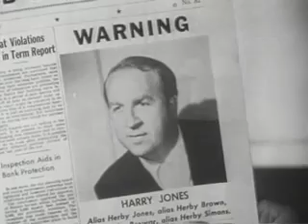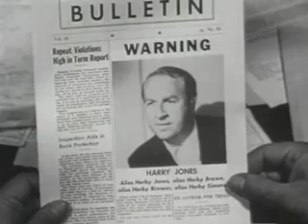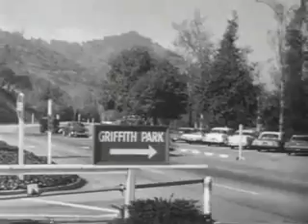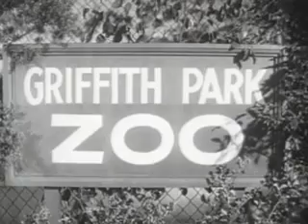The Beverly Hillbillies (1962) S01E23 Jed Buys the Freeway || Tv Show || Public Domian Movies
A nouveau riche hillbilly family moves to Beverly Hills and shakes up the privileged society with their hayseed ways.
Creator
Paul Henning
Stars
Buddy EbsenDonna DouglasIrene Ryan